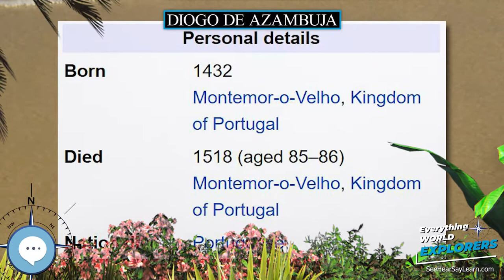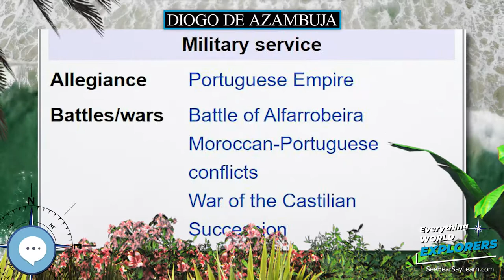Diogo de Azambuja 🗺⛵️ WORLD EXPLORERS 🌎👩🏽‍🚀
Diogo de Azambuja or Diego de Azambuja (born Montemor-o-Velho, 1432; died 1518) was a Portuguese noble.

Levitating Globe
Antique Globe on a Stand